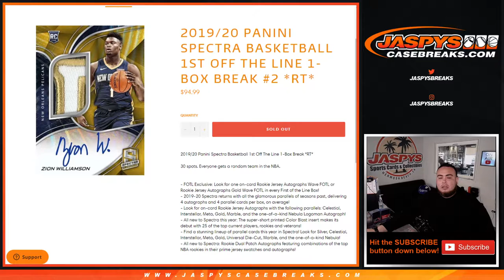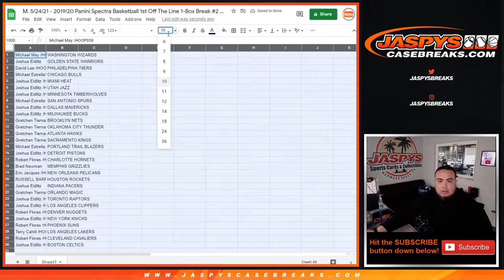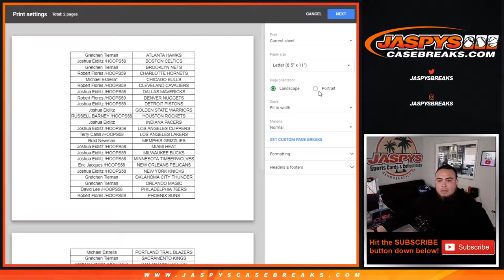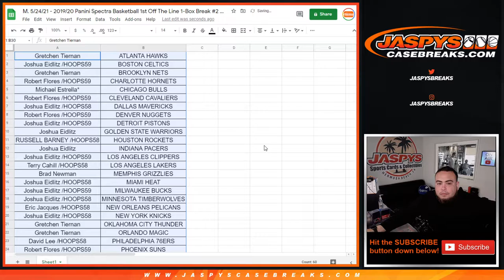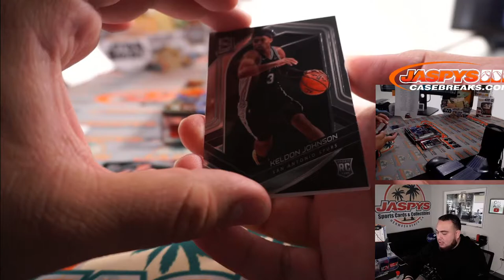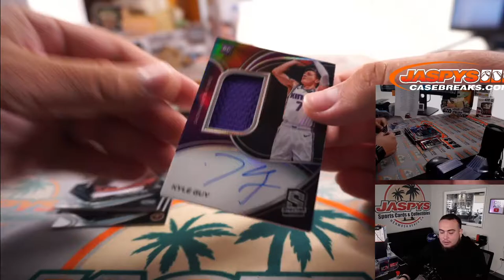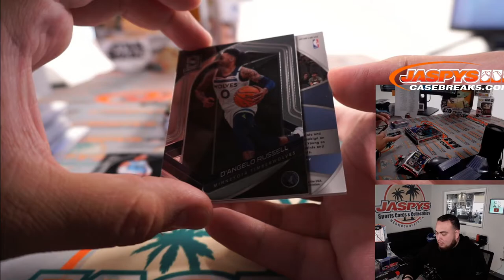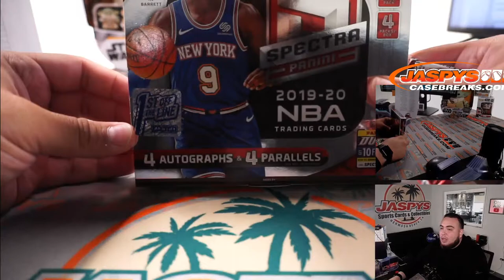M. 5/24/21 - 2019/20 Panini Spectra Basketball 1st Off The Line 1-Box Break #2 *RT*